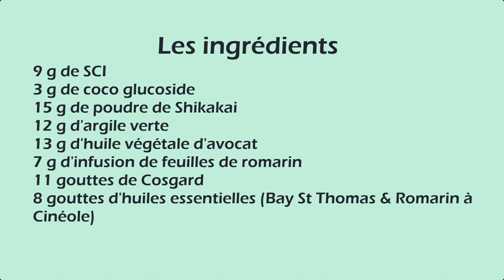Comment choisir un shampoing solide qui n'irritera pas votre tête ?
Vous avez testé les shampoings solides, mais vous les trouvez irritants ?
Ca gratouille sévère sur la tête ?
Je vous montre comment faire votre shampoing solide sans tensioactif agressif.

N'oubliez pas de porter un masque et des lunettes lorsque vous manipulez le SCI.

✶ Le livre "Parfumer vos savons avec les huiles essentielles" n'est plus offert, mais vous pouvez recevoir à la place, gratuitement, "le guide du ménage au naturel" en cliquant

✶ Qui suis-je ?